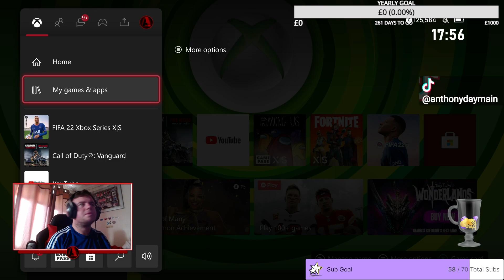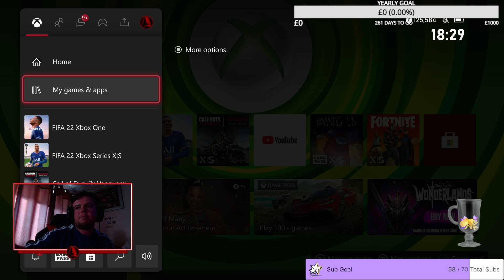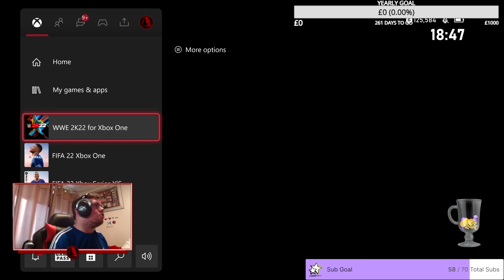AnthonyDayTV Twitch VOD - (13/04/22)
If you like the content that I post please make sure to hit the Subscribe button, hit the bell button so you don't miss out on a video and make sure to Hit the Like button!

The games I played on this stream were:
FIFA 22
WWE 2K22

Timestamps:
0:00 - 8:00 - Intro
8:00 - 2:31:20 - FIFA 22
2:31:20 - 2:48:08 - WWE 2K22
2:48:08 - 2:48:20 - Outro